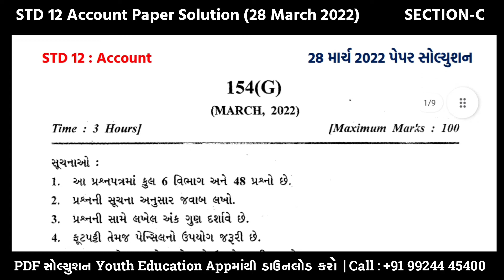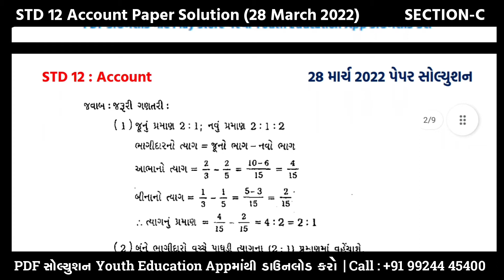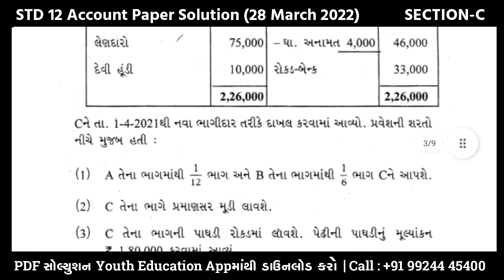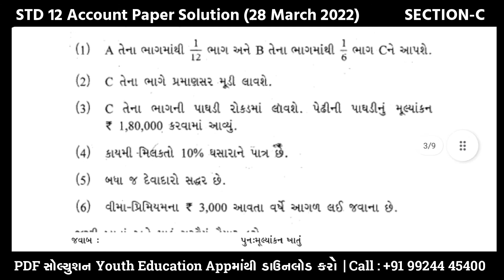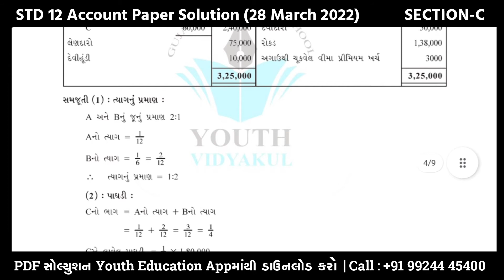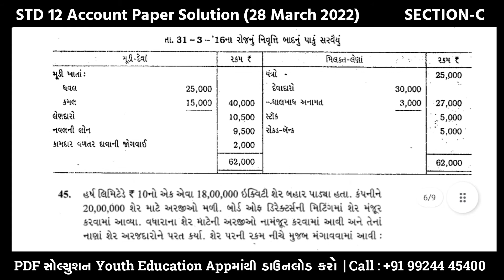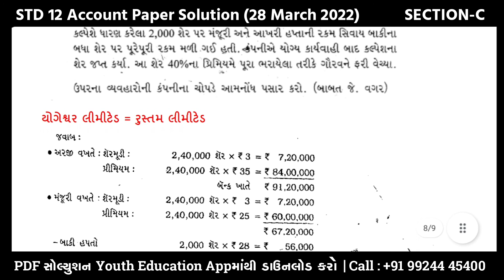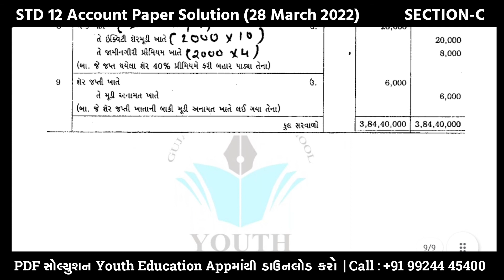March 2022 ACCOUNT Paper Solution | Dhoran 12 ACCOUNT Section E Solution | 28 March 2022 solution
std_12_Account_paper_solution_2022​​_March
std_12_Account_paper_solution_2022​​_PDF

STD 12 Board Exam 2022 Account Paper Solution, STD 12 Account IMP Question 2022, STD 12 Board Paper 2022

std_12_Account_paper_solution_2022​​_March
std_12_Account_paper_solution_2022​​_PDF